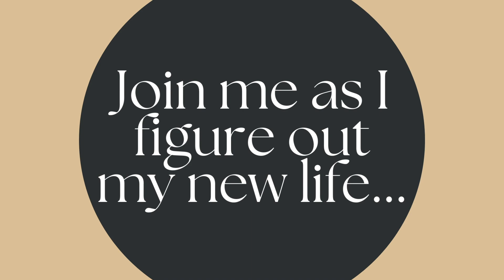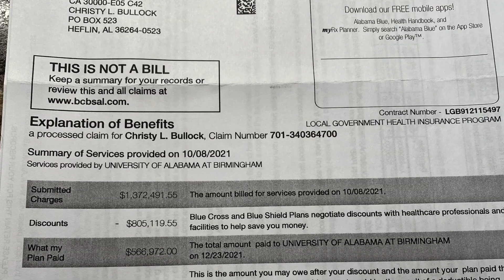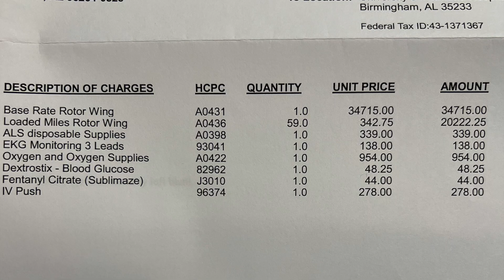Vlog Episode #3 || Internal Decapitation Recovery || See My Helmet || Medical Updates from this Week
Hey LTM fam! Just an update on how my week has gone. Topics include:  medical bills, disability, health updates,  and current crochet projects. Per viewer requests, I also show you my motorcycle helmet that I was wearing that day.

Like the video? Buy me some yarn!

Amazon Link for Walker Bag
Amazon Link for cup holder

Audio/Video/Lighting for this video:

📷 Camera 1
📷 Camera 2
🎙 Shotgun Mic
💡 Studio Lights
⑇ Table Boom Mount

Want to send me something in the mail? 📬

Christy Bullock
Heflin, AL 36264